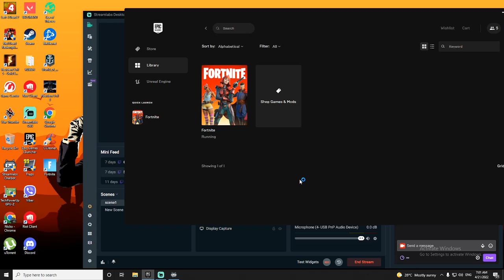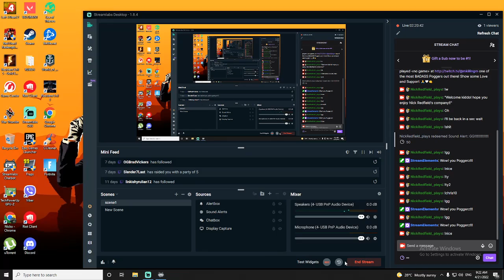Fortnite I Back at it again with some competetive stuff! Last Day off playthrough! 🔥🔥🔥